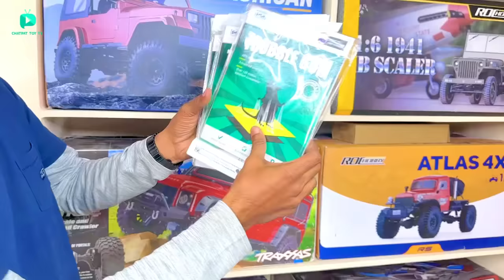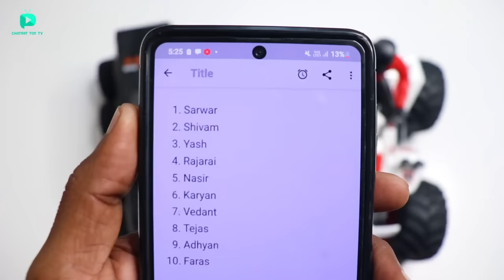RC 8x8 Car Vs Fevicol Experiment Who will Win ? - Chatpat toy tv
Dosto aaj ki video mai maine 6 RC Cars ko fevicol mai chalaya hai